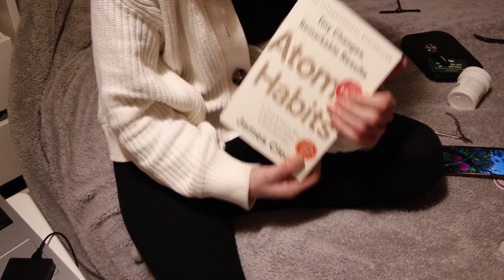Going to the MARKET | What I got | REARRANGING MY WARDROBE | DUBLIN DAYS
Getting ready to go out to the Fumbally market in Dublin City.  Buying some really amazing food and having some mulled wine while reading a book taking in the little moments in Dublin City.  Rearranging my wardrobe that was much needed and getting ready for the day out.  Haul of all the great things that I bought.